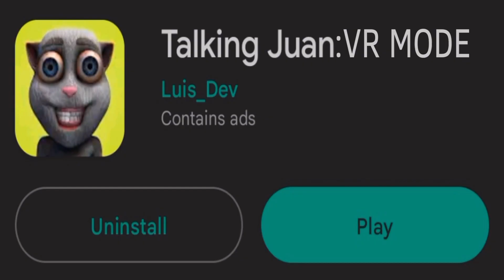VR TALKING JUAN game | fnf horror animation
Animation of gofig
Animator: beb animation

Talking juan animation fan made
Scary cartoons